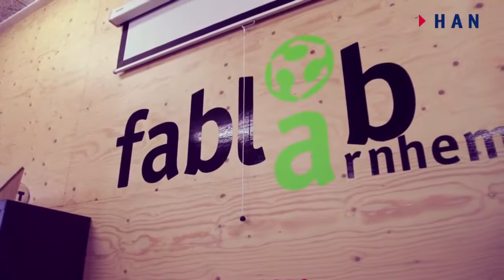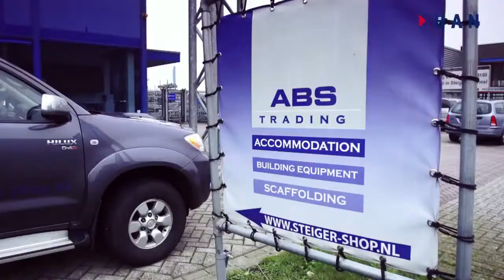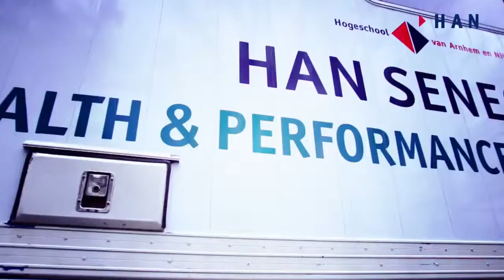HAN University of Applied Sciences in the Netherlands